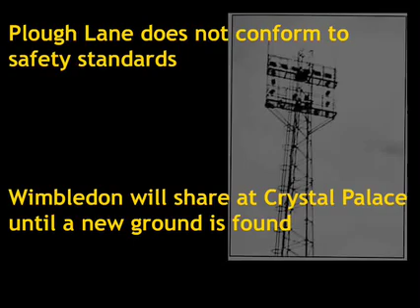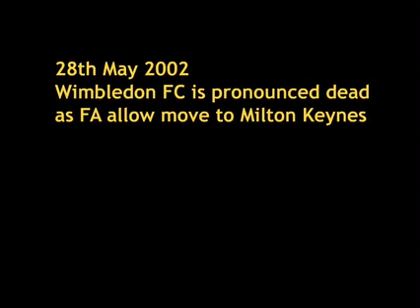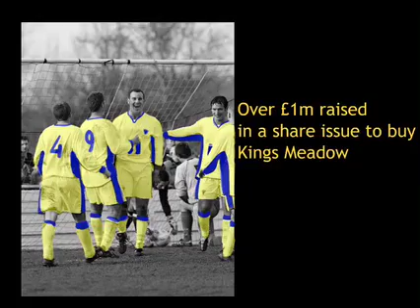AFC Wimbledon History - animation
Originally this animation was created documenting the proposed move's of Wimbledon FC to Milton Keynes, it was re-edited  after the creation of AFC Wimbledon and used by the Club for end of season promotion event. Of course AFC Wimbledon went on into the Ryman League and progressed through the conference and are now back in the Football League.